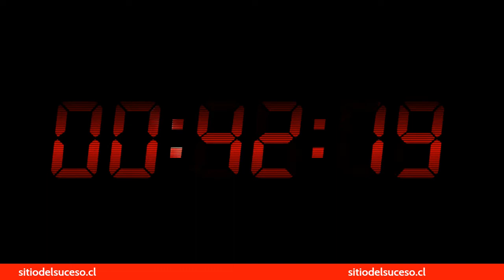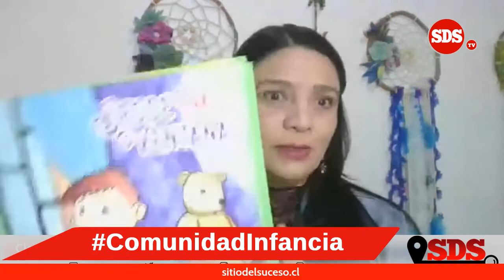Capítulo 7 ComunidadInfancia con la Trabajadora Social, Claudia Hormazábal Díaz. (07-sept-2021)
Invitada: Lucía Torres Baeza, Psicóloga, directora del Centro de Estudios y Servicios Periciales (CESP).